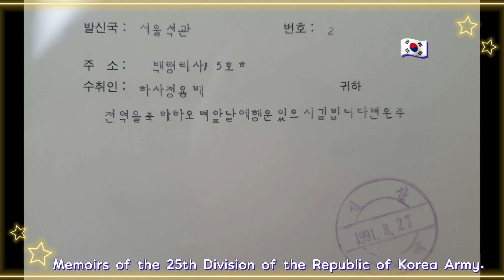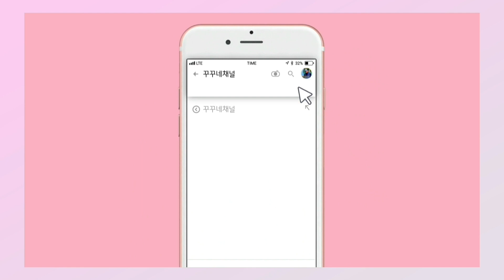육군 25사단 70연대 GOP 군복무 추억/DMZ상승오피/Memoirs of the 25th Division,/Republic of Korea Army.🇰🇷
대한민국 육군 25사단 70연대 추억록.
경기도 연천군 백학면 사미천 DMZ.
상승오피-고랑포 제1땅굴 GOP 파수군.
1989년3월~1991년9월, 군복무의 추억을
소환함. 단결! 견적필살!🇰🇷
Memoirs of the 25th Division,
Republic of Korea Army.🎬